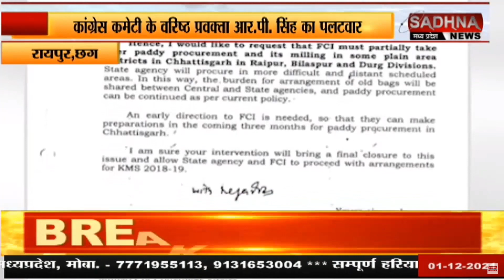रायपुर : कांग्रेस कमेटी के वरिष्ठ प्रवक्ता आर पी सिंह का पलटवार